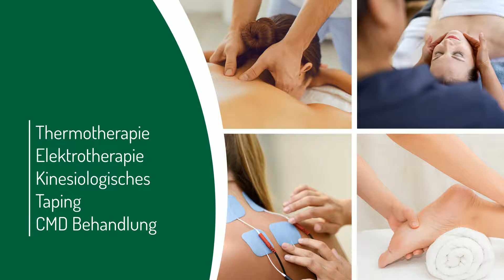Physiotherapie Rado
➡️  INFOS  ⬅️